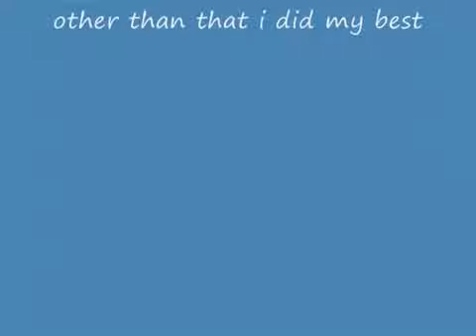Dragon Ball Z - CHRISTMAS SPECIAL !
My XMAS Special for you, guys !

this video is from: dbzmaster159